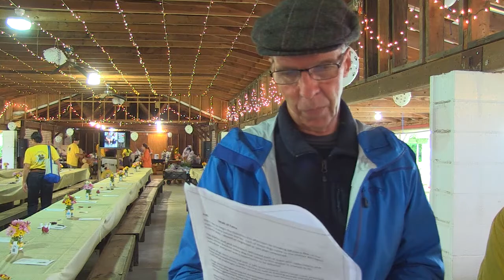The 6th Annual Franklin County Animal Shelter Mutts in Need Fundraiser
The dogs that were adopted from the shelter this past year have a reunion at the "Walk of Fame"!